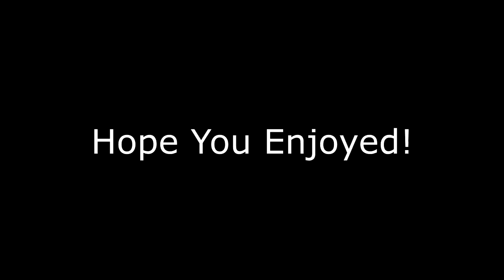I play MORE indie games!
I know it was a cheap shot, but when i got to editing, i thought it just had to be. I hope you enjoy this as much as i did doing and editing it. And i REALLY hope you enjoy the surprise at the end. Stay cool peeps! From a little circle guy shooting at other circle guys to dippsy being on the demented side, and from a ghoul/goblin gang to unfair shrek, i present to you my second marathon of me playing indie games.
Whats in the video in order:
Way of life: 0:13
Ghoul quest: 4:45
Dipsys Workshop: 7:55
Moon Invaders (cant really remember the name): 9:25
Little Planet: 12:14
Shrek game: 13:15